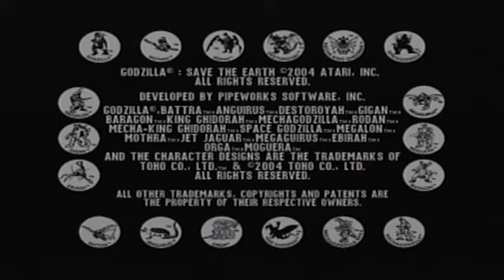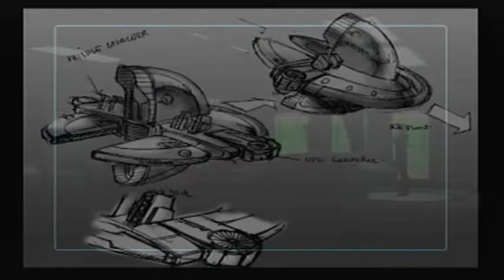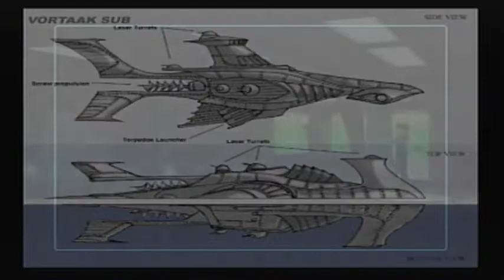Linkzilla Plays Godzilla: Save the Earth; Godzilla 2000 (Hard)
Linkzilla celebrates the return of Godzilla to Theaters this Summer, with a playthrough of Godzilla: Save the Earth - the sequel to Destroy All Monsters Melee.

Linkzilla is very proud of this playthrough; This game is tough on Hard Mode - it used to take him Hours to get through it. But Linkzilla persevered and came out on top. Determination is one of Godzilla's strongest-attributes; the never-give-up attitude until you can either fight no more or your opponent falls. And Link inherited that in spades.